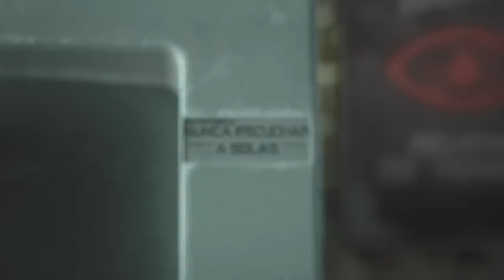RELATOS DE TERROR PARA UNA NOCHE LLUVIOSA | UN PAYASO EN EL CEMENTERIO y OTRAS HISTORIAS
💀 HISTORIAS PARA UNA NOCHE LLUVIOSA 💀

3 NUEVOS RELATOS DE TERROR

Guión y Voz:
Conejo Negro

Historias de terror reales en cementerios
Recopilación de videos de terror
Historias nuevas de terror de payasos
Historias de terror abril 2023
Historias de horror inquietantes